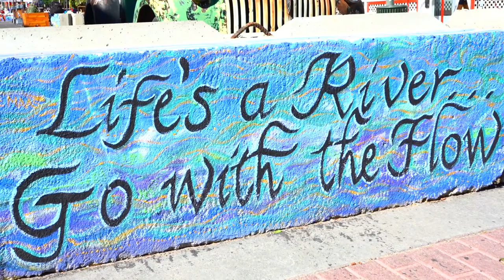Historic Downtown Salida, CO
Get a quick tour of downtown life in Salida CO. Historic F street is closed to vehicles in areas to accommodate outdoor seating and selling of goods. Come join us!